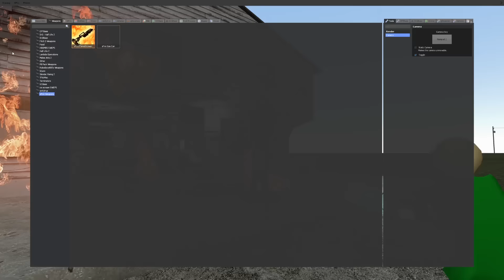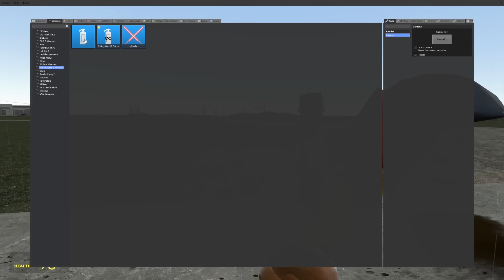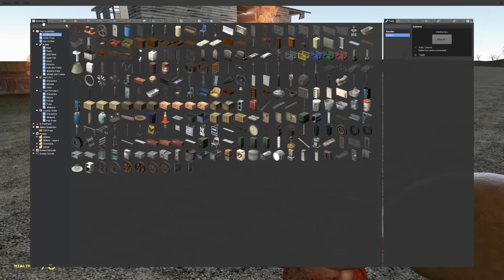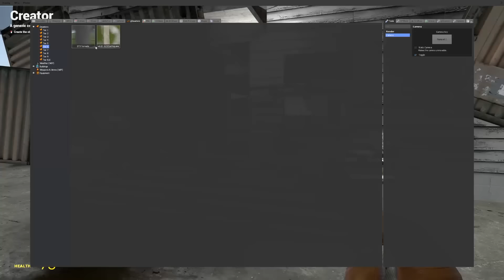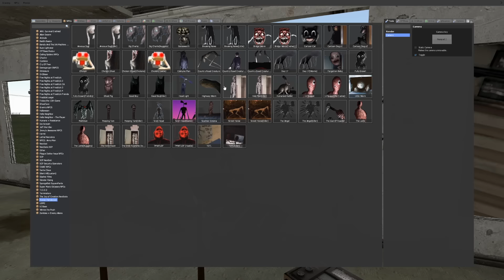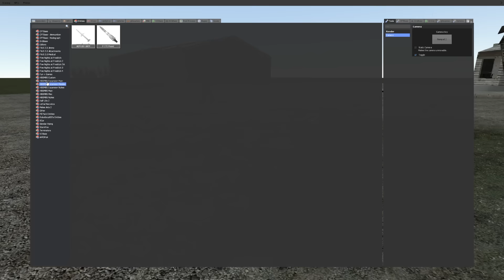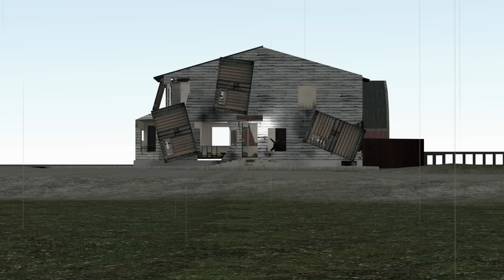Evil Salesmen Destroy a House with Siren Head & Tornadoes in Gmod! - Garry's Mod Multiplayer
Evil Salesmen Destroy a House with Siren Head & Tornadoes in Gmod! - Garry's Mod Multiplayer Survival. TOday Camodo Gaming & Friends are back in with Tornadoes and Siren Head in Gmod Survival Gameplay. Will we be able to survive in this Garry's mod Game?